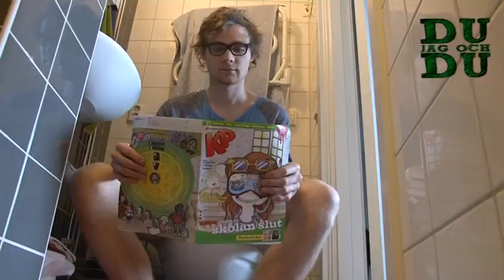Du jag och du - Teaser - The Håkan Song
Vårat förslag på Socialdemokraternas nya valkampanjlåt.

Se njut och tjut.